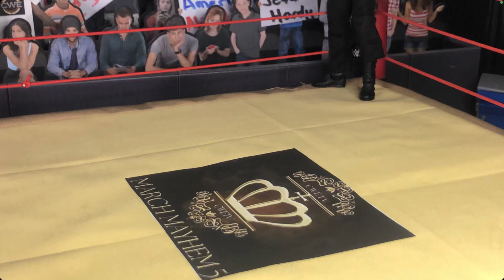March Mayhem R1: Matt Hardy vs Ricochet